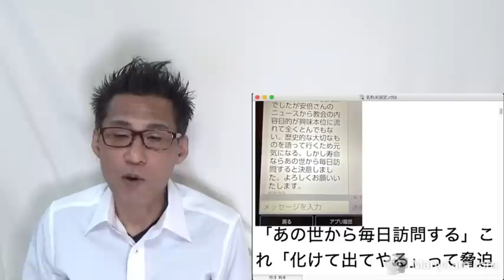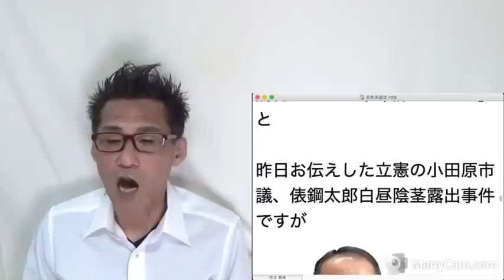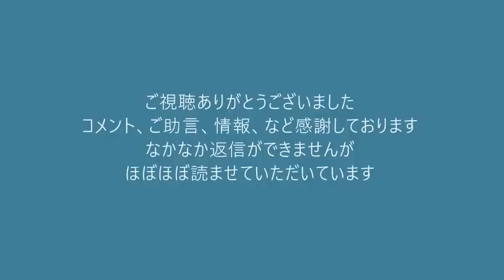安倍総理国葬反対左翼集会、仲間のNHKはもちろん全国報道／高い人参を売りつける統一教会信者、それ功徳じゃねーから20220722